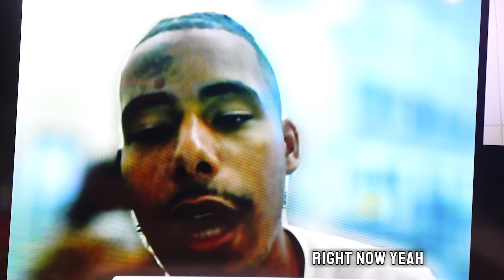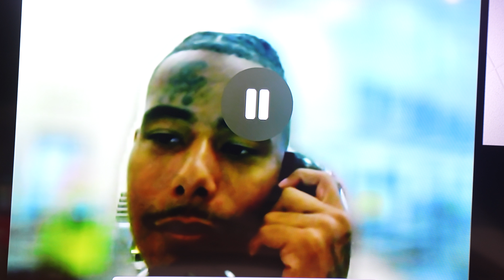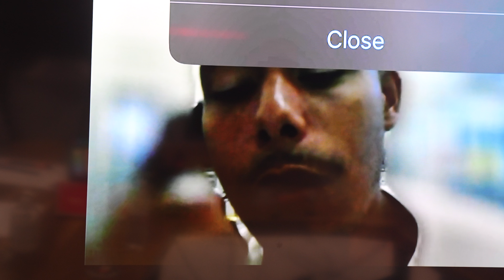Prisoner Speaks Out: Looney's Raw Confessions on Life Behind Bars & Regrets | Dojo Sessions EP 2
We are back with Episode 2 of Dojo Sessions!  Looney calls in from behind the walls to break down the wild journey that got him locked up. He talks about the choices that led to his sentencing, the struggles with mental health inside, and what prison life really looks like on the day-to-day. Looney keeps it 100, sharing his deepest regrets and the harsh truth about doing time. You won’t wanna miss this raw, unfiltered convo from the pen!